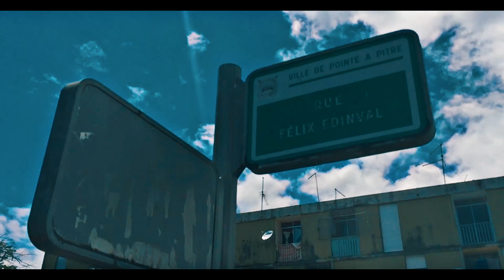Ti Lighta (BBM) 2k19🔥 / Teaser // shot By Blydz Dising Filmz